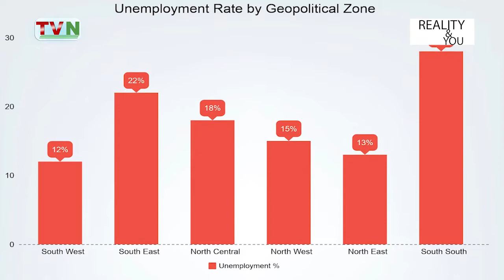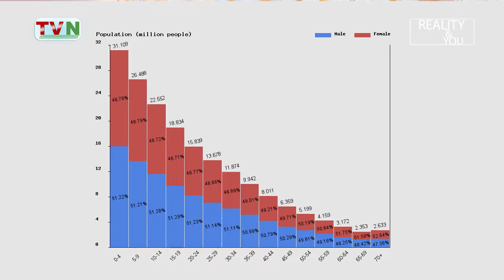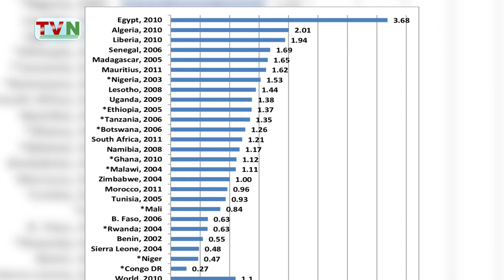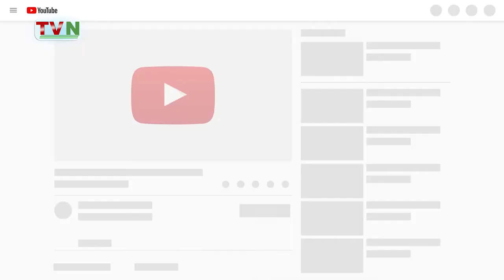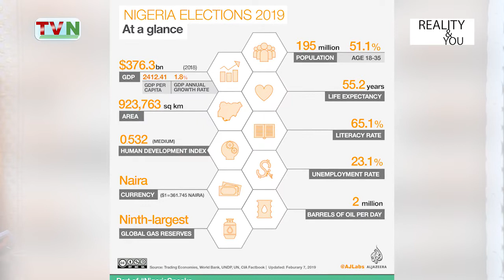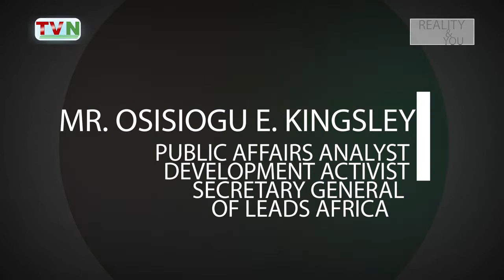REALITY & YOU - UNEMPLOYMENT IN NIGERIA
Join the conversation with priscilia Ewurum and Mr. Kingsley Osisiogu, A public affairs analyst & the secretary general of leads Africa on the rate of unemployment in Nigeria